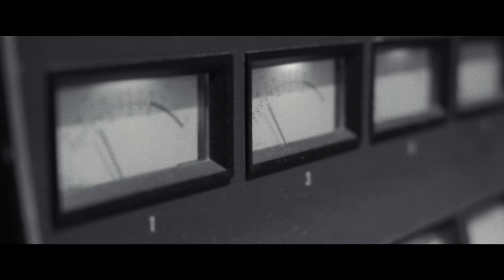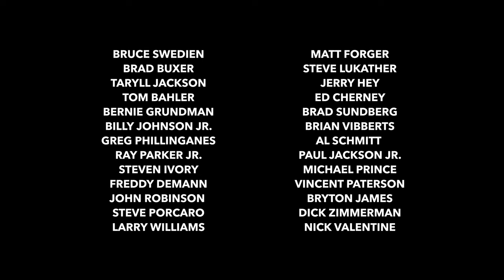Sonic Fantasy (2021) Marcos Cabotá TRAILER